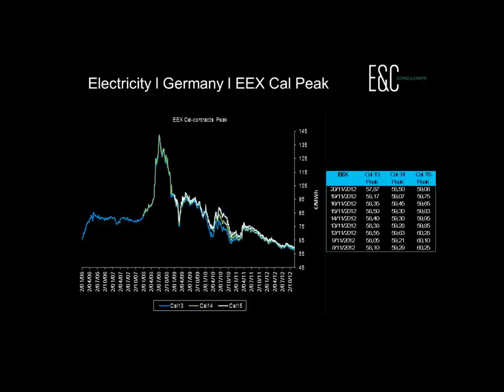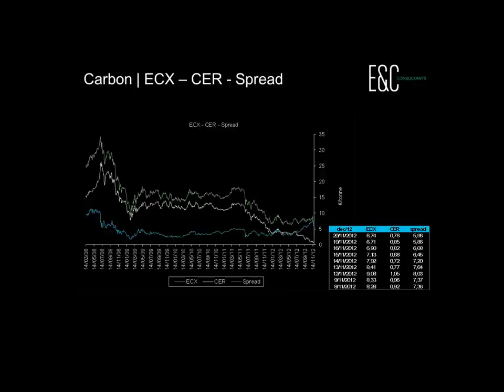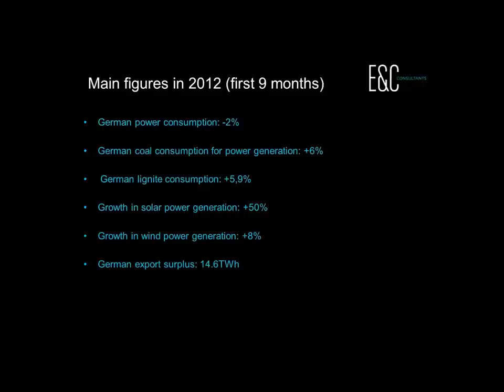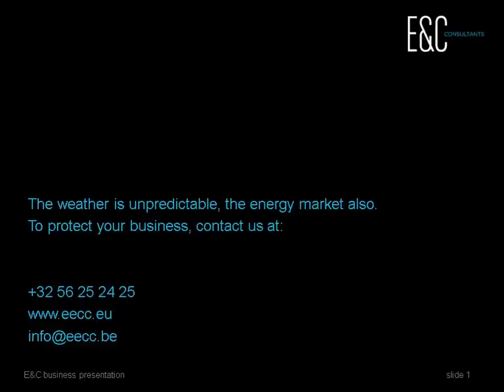Favorable prices at the German electricity market: the opportunity explained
Interesting video in which Pim de Vries points out and explains the current opportunity at the German electricity market. Find out what the current drivers of this low commodity prices are!